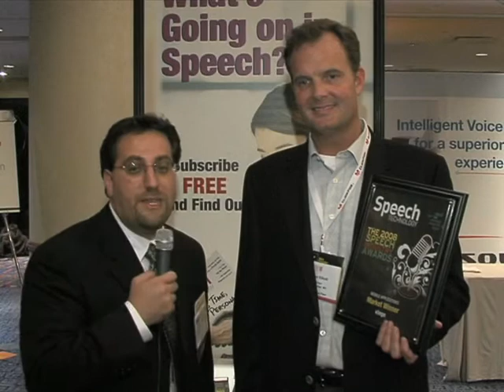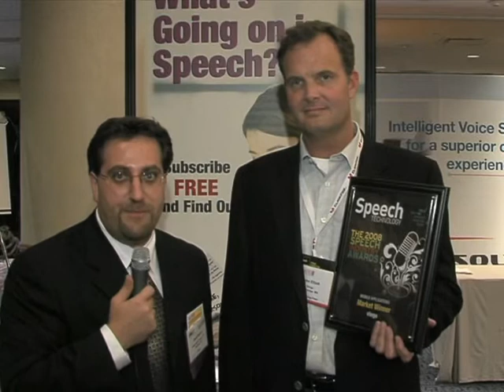Vlingo - Market Leader Award at SpeechTEK 2008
Speech Technology Magazine 2008 Market Leader Award for Mobile Applications went to Vlingo.

This year, we sought to recognize voice-powered applications that are starting to gain a foothold in the mobile phone arena. It seemed like a straightforward enough goal, but given the number of different things one can do with voice on a phone, an attempt to compare them all would be futile. After declining to comment on specific applications, one analyst laughed and said, "Good luck with this!"